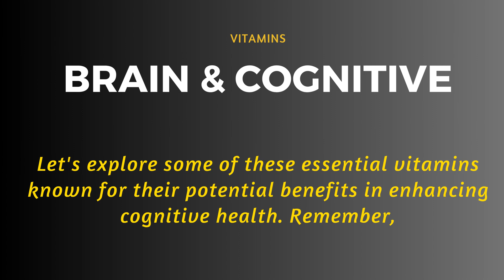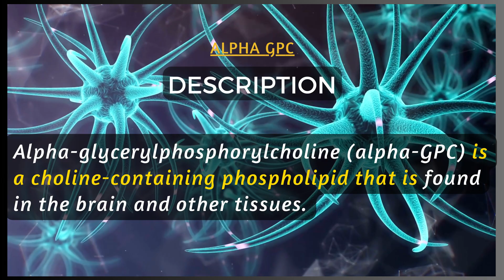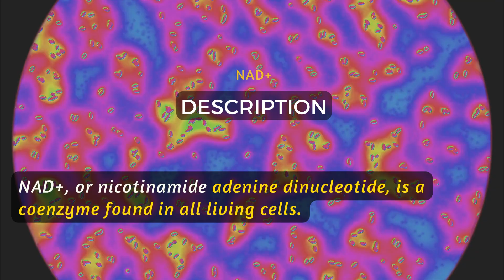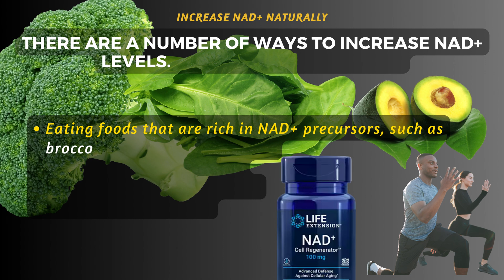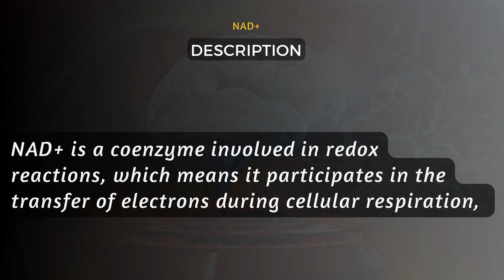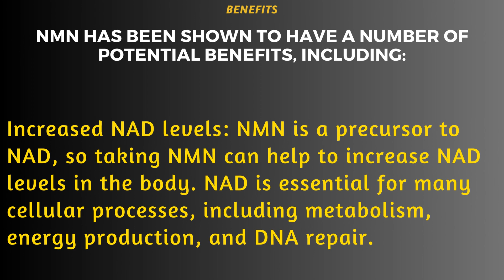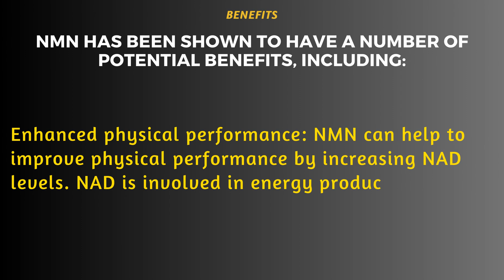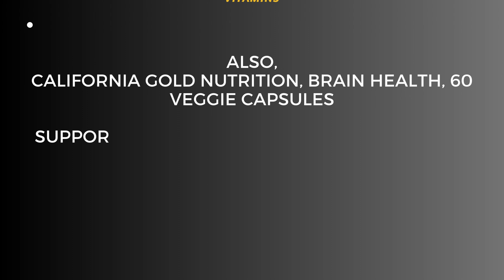GROW BRAIN CELLS FAST WITH 5 VITAMINS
Introduction: Doctor Davis from simbaVitamins discusses the importance of cognitive and brain health.
Essential Vitamins for Cognitive Health:
Vitamin B6: Supports neurotransmitter synthesis and brain function.
Vitamin B9 (Folate): Important for brain development and cognitive function.
Vitamin B12: Maintains nerve cells and cognitive processes.
Vitamin C: Acts as an antioxidant and supports cognitive health.
Vitamin D: Plays a role in brain development and function.
Vitamin E: Antioxidant protecting brain cells from damage.
Vitamin K: May support brain health and cognitive function.
Omega-3 Fatty Acids: Vital for brain development and cognitive function.
Vitamin Supplements:
Alpha GPC: Precursor to acetylcholine, enhances cognitive function.
NAD+: Coenzyme essential for energy production and cell processes.
Nicotinamide Riboside (NR): Supports mitochondrial function and cognitive health.
NMN: Boosts NAD+ levels, anti-aging effects, improved metabolism, cognitive function, reduced disease risk.
Key Benefits of Alpha GPC:
Improves cognitive function and memory.
Protects against neurodegenerative diseases.
Enhances muscle strength and endurance.
Improves sleep quality and reduces anxiety.
Boosts the immune system.
NAD+:
Coenzyme involved in cellular processes and energy production.
Declines with age and can be increased through various methods.
Nicotinamide Riboside (NR):
A form of vitamin B3 that supports NAD+ production.
Benefits include enhanced mitochondrial function, neuroprotection, cognitive support, age-related cognitive decline counteraction, and potential neurogenesis support.
NMN:
Converts into NAD+ and supports metabolism and energy production.
Benefits include increased NAD levels, anti-aging effects, improved metabolism and physical performance, enhanced cognitive function, and reduced disease risk.
Cognitive & Memory Formulas:
Alpha GPC, NAD+, and NR are essential components.
Other formulas, like Dopa Mucuna and Brain Support, also available for cognitive enhancement.
Conclusion: Emphasize the significance of cognitive health and the importance of consulting a healthcare professional before making supplement changes.